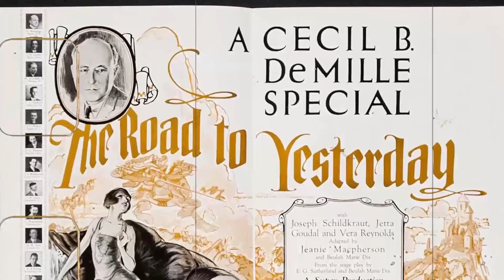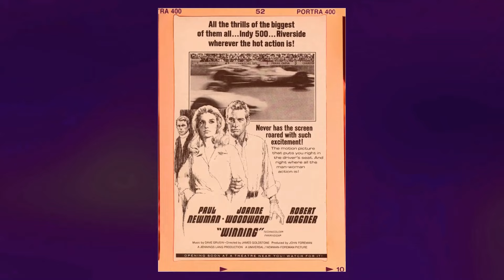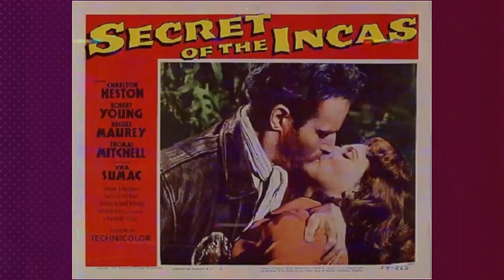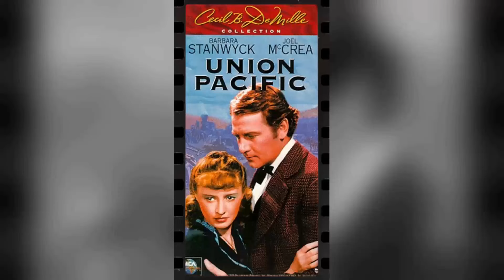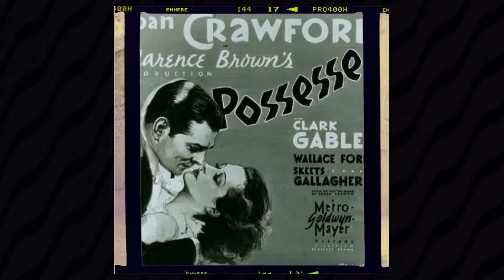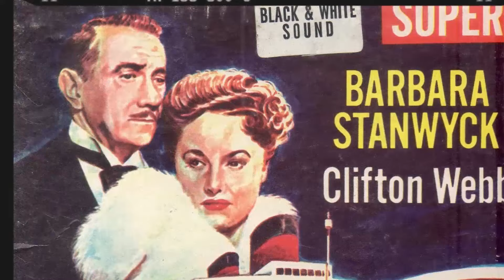She Left Us 34 Years Ago, Now A Bombshell Revelation Rocks Her Fans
Welcome, classic movie aficionados! 📽️ Today, we pay homage to Barbara Stanwyck, a true legend of the silver screen. 🌟

From timeless romances to thrilling adventures, Barbara Stanwyck's versatile performances have left an indelible mark on cinematic history. 🎥

Join me as we delve into the enchanting world of Barbara Stanwyck, discovering the trials and triumphs that shaped their journey to stardom.

🎬 Lights, camera, and let's celebrate the magic of Classic Hollywood with Barbara Stanwyck as our shining star! ✨🎭
Filmography:
The Colbys
Dynasty
The Thorn Birds
Charlie's Angels
The Letters
A Taste of Evil
The House That Would Not Die
The Big Valley
Calhoun: County Agent
The Night Walker
Roustabout
Wagon Train
The Untouchables
Rawhide
General Electric Theater
The Joey Bishop Show
Alcoa Theatre
Goodyear Theatre
Forty Guns
Trooper Hook
Crime of Passion
The Ford Television Theatre
These Wilder Years
The Maverick Queen
There's Always Tomorrow
Escape to Burma
The Violent Men
Cattle Queen of Montana
Witness to Murder
Executive Suite
The Moonlighter
Blowing Wild
All I Desire
Titanic
Jeopardy
Clash by Night
The Man with a Cloak
To Please a Lady
The Furies
No Man of Her Own
East Side, West Side
The File on Thelma Jordon
The Lady Gambles
Sorry, Wrong Number
B.F.'s Daughter
Variety Girl
Cry Wolf
The Other Love
The Two Mrs. Carrolls
California
The Strange Love of Martha Ivers
The Bride Wore Boots
My Reputation
Hollywood Victory Caravan
Christmas in Connecticut
Hollywood Canteen
Double Indemnity
Flesh and Fantasy
Lady of Burlesque
The Gay Sisters
Ball of Fire
The Great Man's Lady
You Belong to Me
Meet John Doe
The Lady Eve
Remember the Night
Golden Boy
Union Pacific
The Mad Miss Manton
Always Goodbye
Breakfast for Two
Stella Dallas
This Is My Affair
Internes Can't Take Money
The Plough and the Stars
Banjo on My Knee
His Brother's Wife
The Bride Walks Out
A Message to Garcia
Annie Oakley
Red Salute
The Woman in Red
The Secret Bride
A Lost Lady
Gambling Lady
Hollywood on Parade No. A-11
Ever in My Heart
Baby Face
Ladies They Talk About
The Bitter Tea of General Yen
The Purchase Price
So Big!
Shopworn
Forbidden
The Miracle Woman
Night Nurse
The Stolen Jools
Illicit
Ten Cents a Dance
Ladies of Leisure
Mexicali Rose
The Locked Door
Broadway Nights
The Colbys
Dynasty
The Thorn Birds
Charlie's Angels
The Letters
The Big Valley
Calhoun: County Agent
The Night Walker
Roustabout
Wagon Train
The Untouchables
Rawhide
General Electric Theater
Alcoa Theatre
Goodyear Theatre
Forty Guns
Trooper Hook
Crime of Passion
These Wilder Years
The Maverick Queen
There's Always Tomorrow
Escape to Burma
The Violent Men
Witness to Murder
Executive Suite
The Moonlighter
Blowing Wild
All I Desire
Titanic
Jeopardy
Clash by Night
The Furies
The Lady Gambles
Sorry, Wrong Number
B.F.'s Daughter
Variety Girl
Cry Wolf
The Other Love
California
My Reputation
Hollywood Victory Caravan
Christmas in Connecticut
Hollywood Canteen
Double Indemnity
Flesh and Fantasy
Lady of Burlesque
The Gay Sisters
Ball of Fire
Meet John Doe
The Lady Eve
Remember the Night
Golden Boy
Union Pacific
Always Goodbye
Breakfast for Two
Stella Dallas
His Brother's Wife
Annie Oakley
Red Salute
The Secret Bride
A Lost Lady
Gambling Lady
Baby Face
The Purchase Price
So Big!
Shopworn
Forbidden
The Miracle Woman
Night Nurse
The Stolen Jools
Illicit
Ladies of Leisure
Mexicali Rose
The Locked Door
Broadway Nights
The Colbys
Dynasty
The Thorn Birds
Charlie's Angels
The Letters
The Big Valley
Calhoun: County Agent
The Night Walker
Roustabout
Wagon Train
The Untouchables
Rawhide
General Electric Theater
Alcoa Theatre
Goodyear Theatre
Forty Guns
Trooper Hook
Crime of Passion
These Wilder Years
The Maverick Queen
There's Always Tomorrow
Escape to Burma
The Violent Men